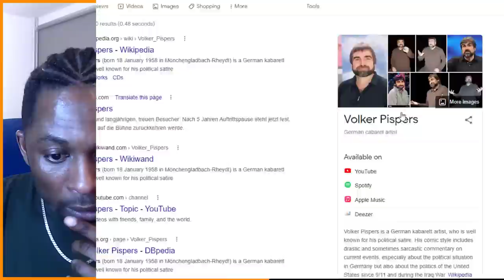GERMAN BRUTAL SATIRE Part 1 - Volker Pispers history of USA 1 of 5 REACTION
Hi meet Shady Shae the who started the "German Humour/ Satire/ Brutal Satire Reactions trend.
How the German Brutal Satire reactions started - My friends in London always say Germans have no humour so they wondered why I check out German content and frequent Germany on holidays so I decided to check out German comedy and was introduced to German satire by my followers.

I was so confused by the Satires, didn't know if I should laugh or what because of the intensity and seriousness of the issues being presented. The brutal nature of the truth being presented "pop and plain, straight in your face with a bit of humour" made me coin the phrase "German Brutal Satire".

Surprisingly other youtubers followed suit!